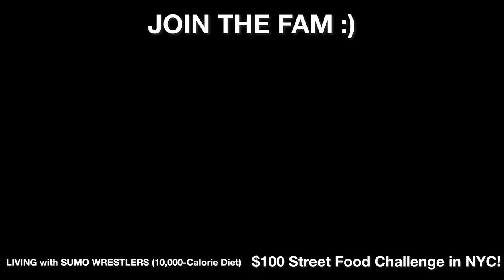LIVING with a BODYBUILDER for a DAY (SUPERHUMAN DIET)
I lived with a bodybuilder for a day. This 24 hour like challenge was a super interesting way to discover what bodybuilders eat of their superhuman diet! Enjoy this day in the life and high performance diet experience of a video!

MY GEAR:
My Camera
Cheap camera (still awesome ones in the used department)
Main Lens